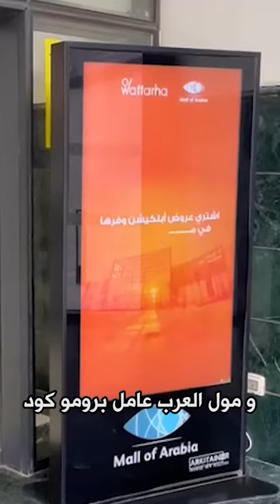تعمل ايه لو عايز تخرج في مول العرب - خروجة مع ولاد اخواتي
قررت اخد ولاد اخواتي و افسحهم ف مول العرب و نتفسح و نلعب و ناكل و نحلي

و متنساش تستخدم كود MOA
عشان تاخد 20% كاش باك

و قولولي اكتر مكان عجبكم و عايزين تروحوا